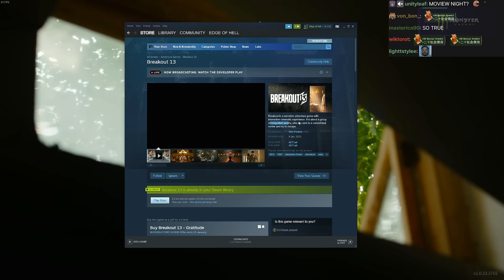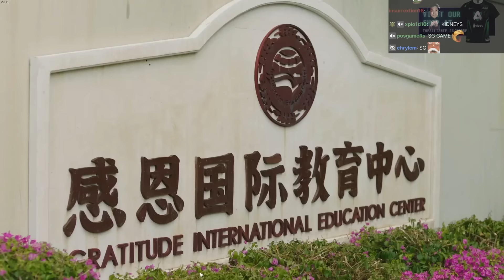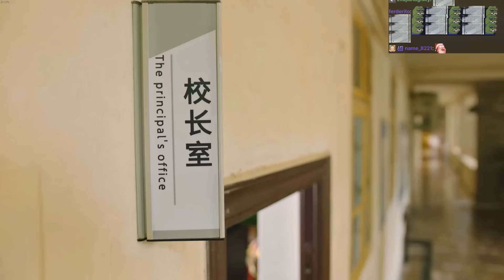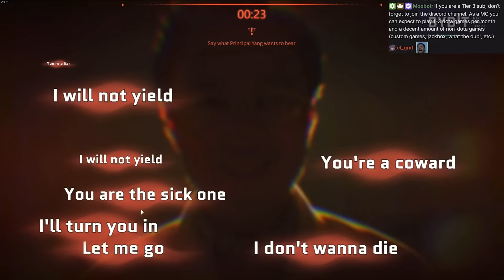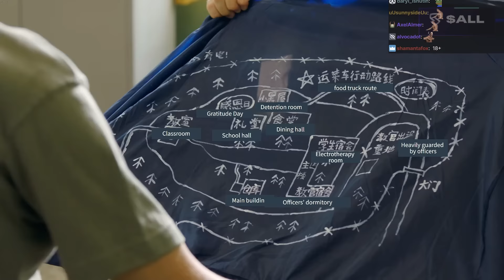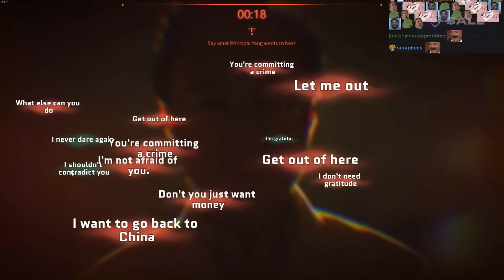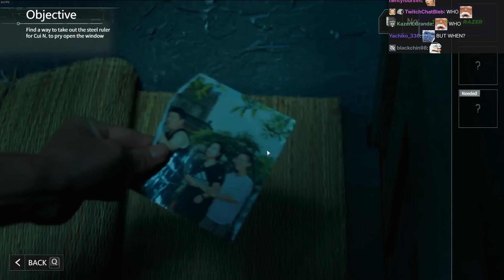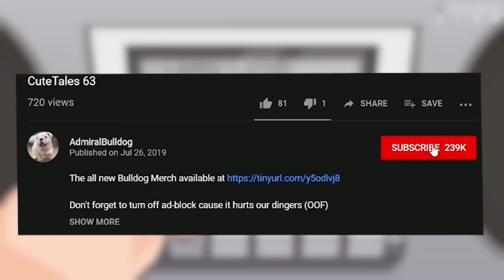Gamer Trapped In A Sussy Rehab Center - BREAKOUT 13 #1